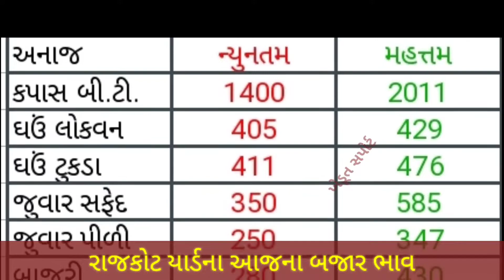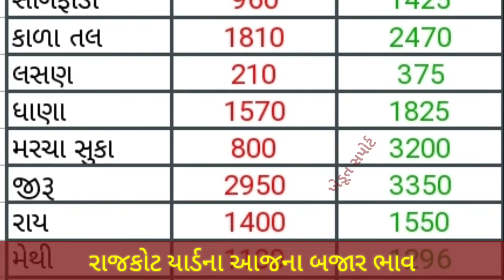Rajkot Yard commodity Price | 13.01.2022 I Rajkot yard na bhav | રાજકોટ યાર્ડના બજાર ભાવ | APMC Rate